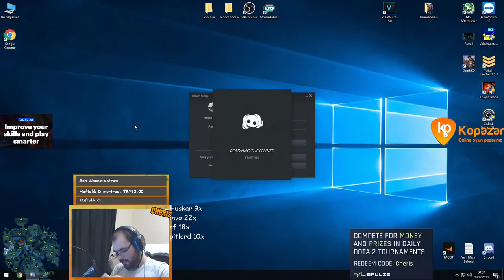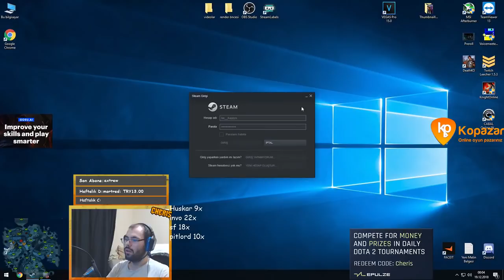Sf Pickleyen Kaybetmeye Mahkumdur ? Zor Oyun :)